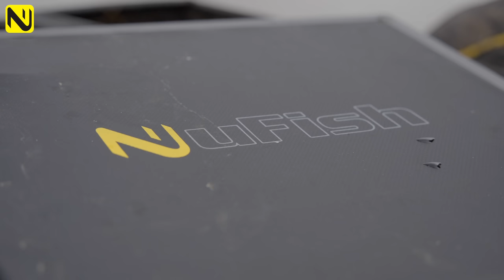Feeder Fishing At Barston Lakes | WARTS & ALL FISHING SESSIONS | Episode One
In this day and age of heavily edited fishing videos, we decided to re-write the script and produce a series of videos in a vlog style that would show you everything that we felt that you would like to see - good or bad!
For the first Warts & All, we headed to Barston lakes with England International Mick Vials for a look at two popular feeder fishing approaches.